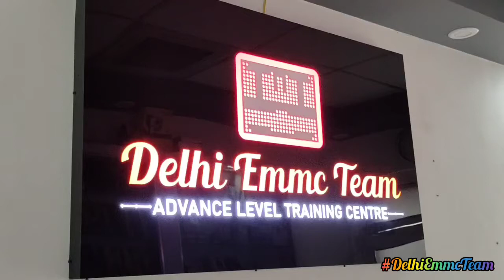DET Student A50 Success...Job Done_05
**DET student success report of A50 job done. Double CPU, RAM and UFS reballing done.😊

For more videos.. stay with us.

**Comment For Emmc Training Enquiry
Or
**E-mail for Emmc Training Enquiry